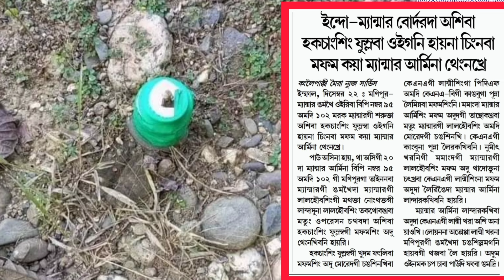KUKI NATIONAL ARMY NA NEISALLE 🔥 KNA gi ashiba hakchangshing phumlamba oigani haina chningnaba mapha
KNA gi ashiba hakchangshing punlamba oigani haina chningnaba mapham kaya thengnakhre.